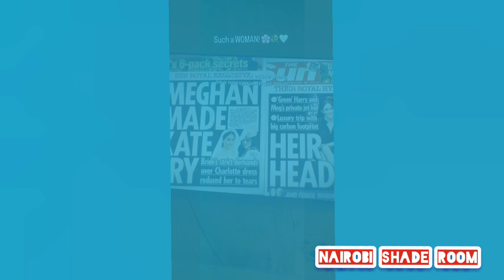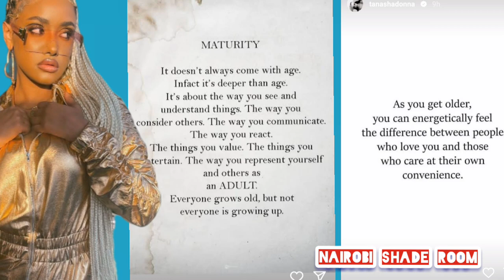Tanasha calls Diamond messy😱 + NJ Took Diamond Personality in New Video😱|The Tea is Hot 🔥